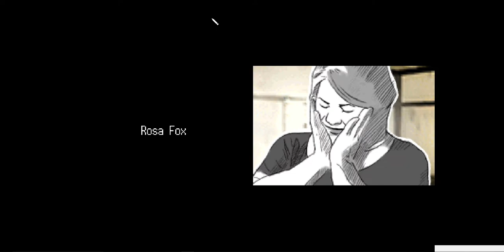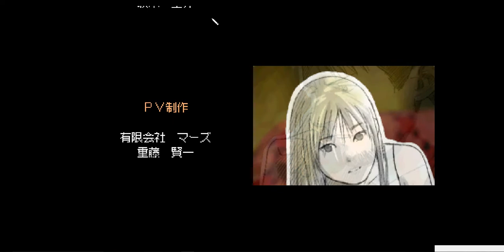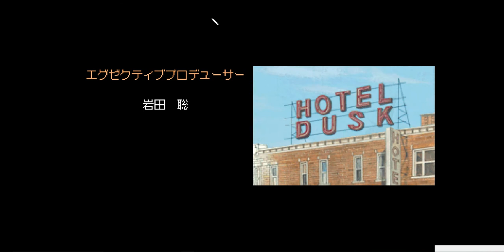ウイッシュルーム013